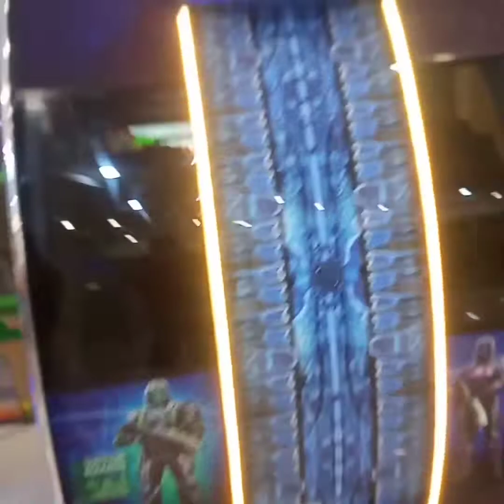ENJOYING THE FUN IN TAP N' PLAY AT NCCC MALL.